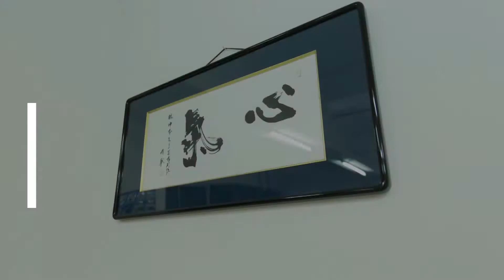Day 2 reunion training 2016